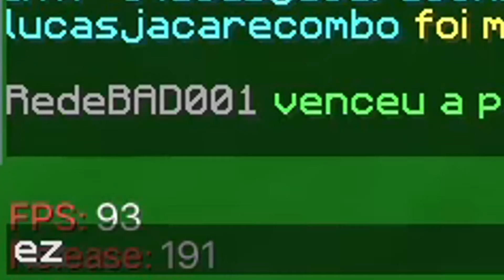P2WSky's Anticheat has not Improved. - Sight b191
Do you want to make loads of money but don't want to put effort to prevent hackers? Redesky is the server for you!

Client Discord: Invalid Invite.